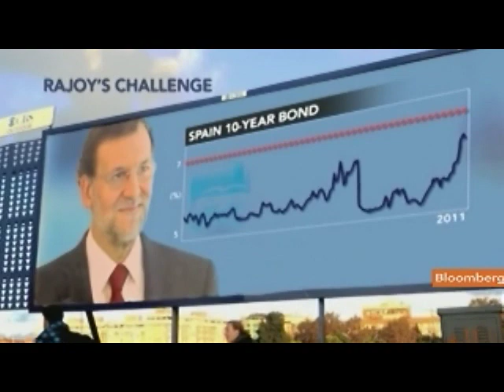Spain's Rajoy Wins Election Landslide Amid Debt Crisis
Nov. 21 (Bloomberg) -- Bloomberg's David Tweed reports on the victory of Mariano Rajoy in Spain's elections, winning the biggest parliamentary majority in a Spanish election in almost 30 years. (Source: Bloomberg)